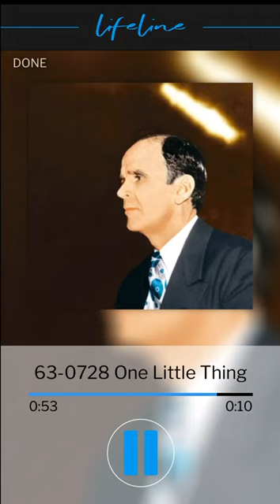VGR Lifeline Audio-One Little Thing